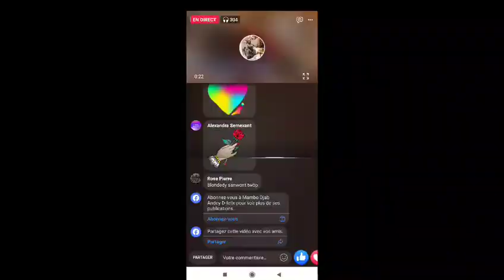Manbo Diab andèy vin depatya Patricia s'il pa kite Blondedy lap manje Al yon grenn sel 🙆